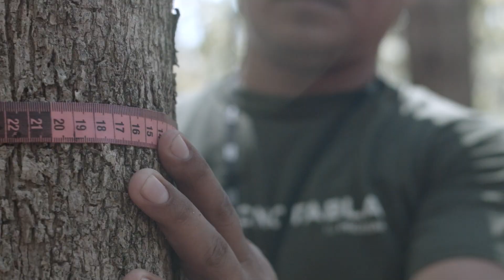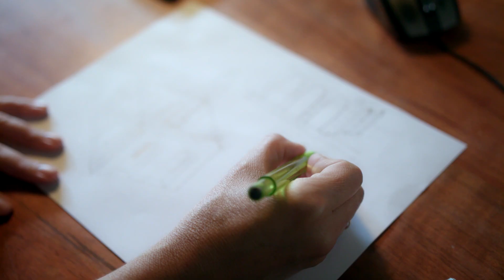VÉRTICE Tecnotabla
VÉRTICE es un proyecto de Tecnotabla que invita a un grupo de arquitectos, diseñadores e interioristas a experimentar con una nueva colección de tableros para crear una pieza única.

Tecnotabla es la primera empresa mexicana en fabricar tableros especializados de buena madera, de origen 100% sustentable y alta calidad proveniente de plantaciones forestales renovables, fabricados con tecnología de punta con un especial enfoque en innovación de productos.